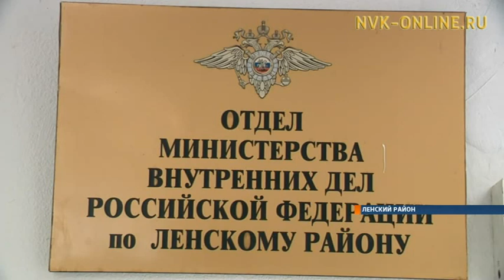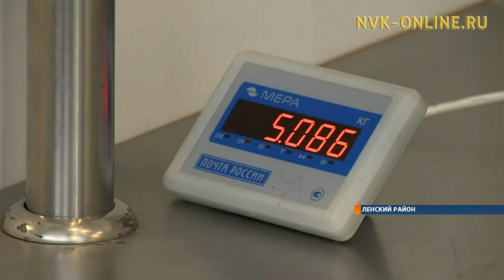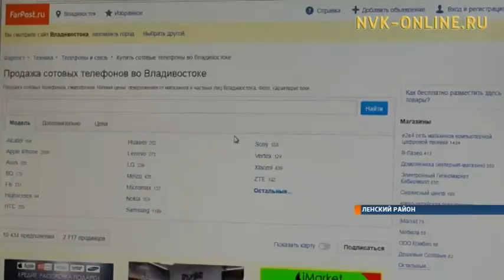Какими уловками пользуются мошенники, чтобы выманить деньги у доверчивых граждан